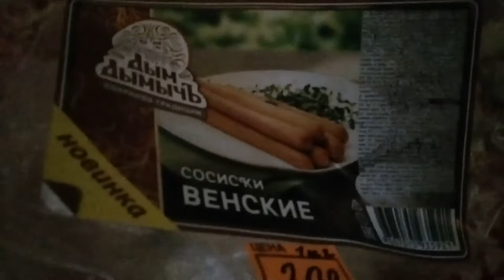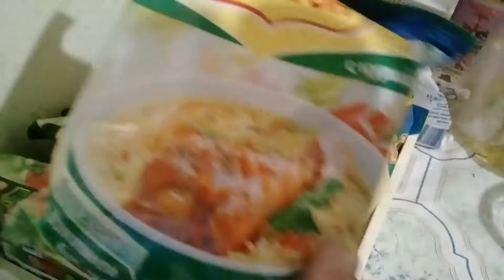Закуп продуктов в деревне. Платье готово. Мы в Пензе.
Наш каждодневный закуп продуктов. Колбаска и пироженки к чаю , сосиски на завтрак, молоко,фрукты. Довязала платье , которое дочери совершенно не идет.Забрала его себе. Ездили в Пензу за камерой.